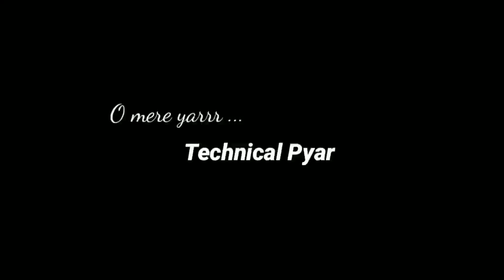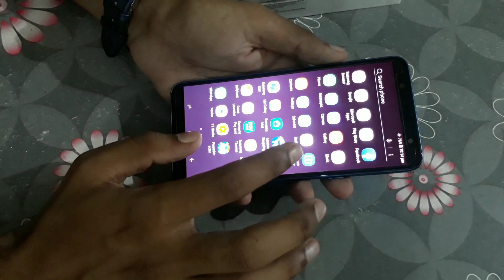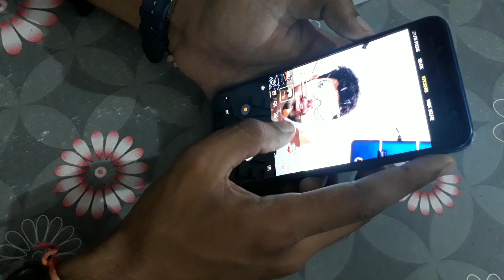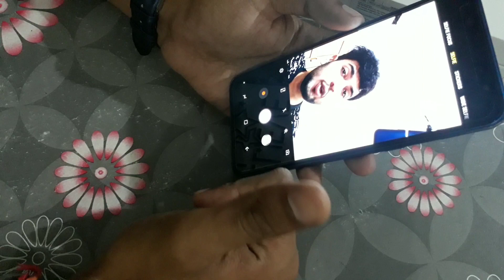Buy a Samsung Galaxy J8 Infinity from Youtube Earning |15000 Subscriber|keep love & support Thankyou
Guys Sabse Pahle To aapko dil se bada bala thankyouuuuuuuuu. Sirf aapke or sirf or sirf aapke hi pyar or support ki wajah se aaj hamari technical pyar family me 15000 sadasya ho gaye hai or esi khusi me mene aapko video me or achi quality dene ke liye new mobile liya hai jiska name hai samsung galaxy j8 infinity 😊😊😊

Umeed he apko ye video pasand aayegi 😊

Ab na ji ap kahin nahi ja skte ab to ap hamari

O mere yarrr..

" T E C H N I C A L P Y A R "

Family ka hissa ban gaye ho or

" Family ko chodkar koi jata hai bhala ...😉😉

Me koun hun... Janna hai 👇👇

🏃Peecha karo .

🏃Peecha karo .

🏃Peecha karo .

{Available Sirf apke liye jii - 24×7 hours }

【ααpkα ítnα ѕαrα pчαr❤ jαrurí hαí чαrrr.. єѕlíчє tσ єѕ fαmílч kα nαmє hαí -

" O mere yarrr..

Hamari Technical family ka app aa gya hai download karlo ji

Thankyou jii 😊

Aapka Pyar Hamesha Milta rahe
O mere yarrr Technical Pyar
Host :- Vimal Singh

Apna Khyal Rakhana jii 😊